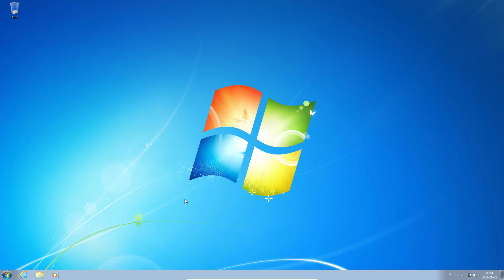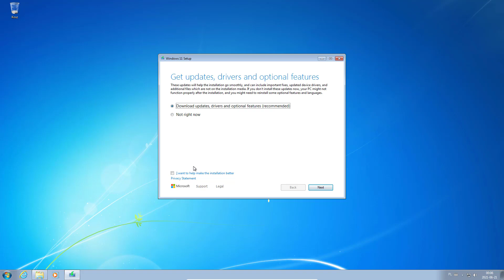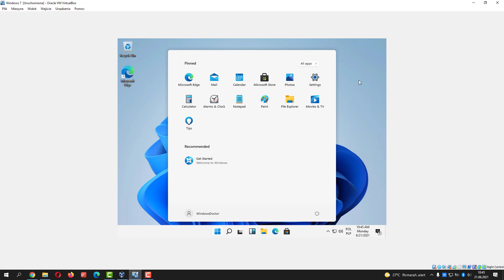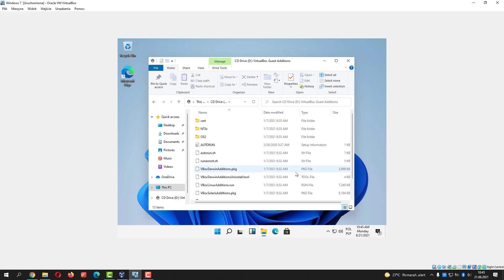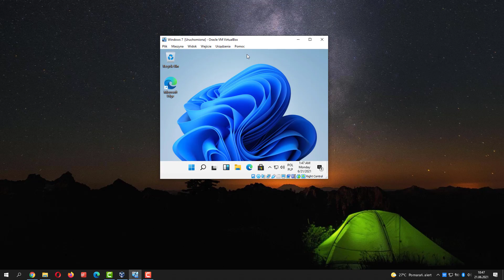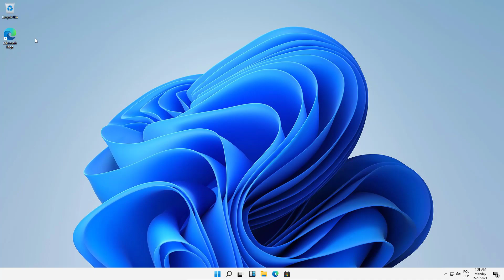Aktualizacja z Windows 7 do Windows 11 ?! - Czy to możliwe?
W tym filmie spróbujemy zaktualizować Windowsa 7 do Windowsa 11. Zobacz jak to wszystko wyszło i czy zachowały się jakieś dane po tej aktualizacji. To duży przeskok technologiczny, 4 levele do przodu :D i 12 lat do przodu, bo oficjalna premiera Windowsa 7 była w październiku 2009 roku.

Spradź moje inne filmy o Windows 11, porównania, testy, nowe dźwięki, poradniki i inne: